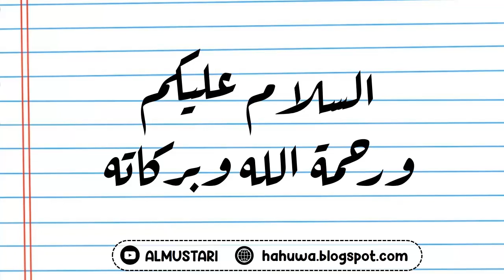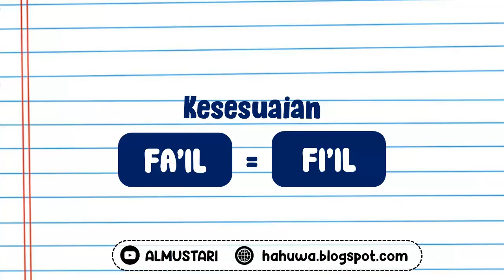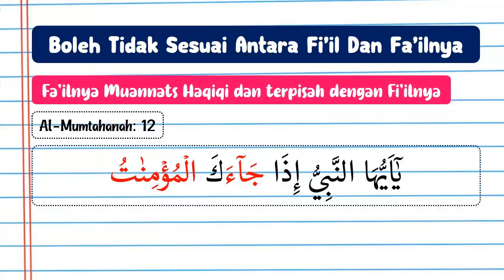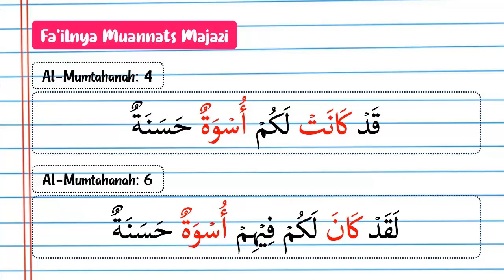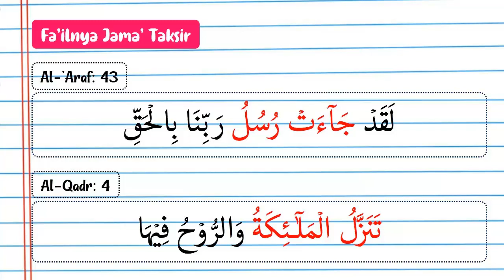Bedah Nahwu: Kesesuaian Antara Fi'il dengan Fa'ilnya